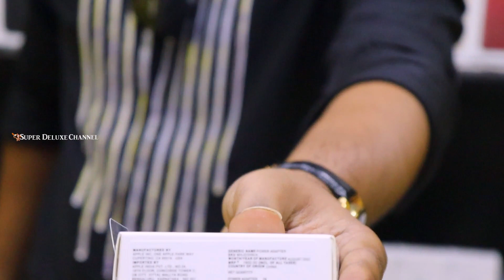Second hand iphone Chennai used mobile market Samsung mobile offer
An empty Chennai used iPhone mobile market is visible in the video. I visited a store that sells used mobile phones for the lowest costs in Tamil and has intriguing specials on Samsung smartphones with mobile discounts.
The product is an old iPhone. Despite having been used, the item has been refurbished. The product has undergone extensive testing by the vendor to ensure that it performs as intended. On Chennai's used mobile market, there is a huge selection of previously owned iPhones, with prices ranging from incredibly low to incredibly high. You can choose from any hues and makes that satisfy your needs. Now look at it. Please watch the videos on the Super Deluxe Channel and let us know what you think.

Details:
Retail shop ( for customer )

Shop no: A107 ,Burma baazar ,rajaji salai , beach station.
Opp to post office gpo.
Chennai -600001

Wholesale shop ( dealer only )

Majfa tower,
Mooka nallamuthu street
Mannady
Opp to DTDC courier
Chennai -600001

( 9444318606- main number and WhatsApp number )
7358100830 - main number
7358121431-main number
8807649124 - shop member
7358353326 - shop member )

(SHOP TIMING 11 TO 11

WHATS APP TIMING ( 12 TO 11 )

FOR EMERGENCY PURPOSE OR URGENT NEED OF GADGETS
VISIT OUR RETAIL STORE  DIRECTLY